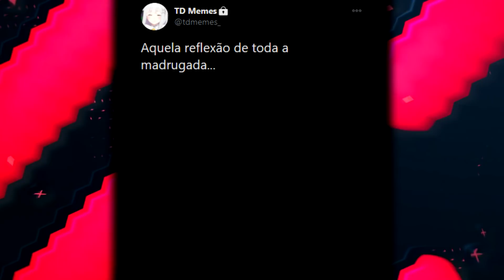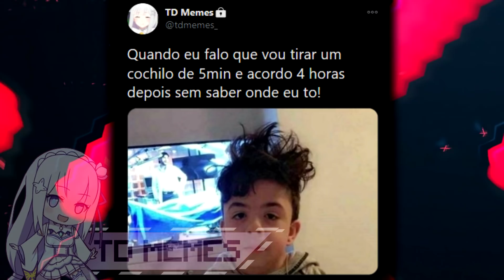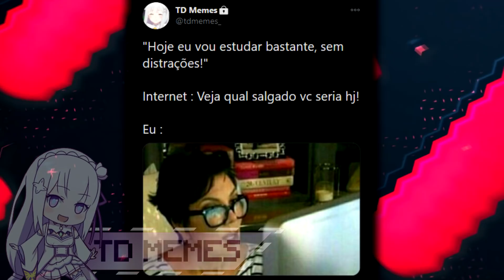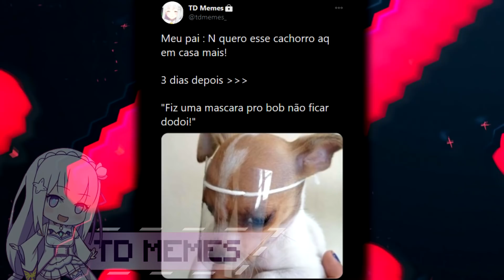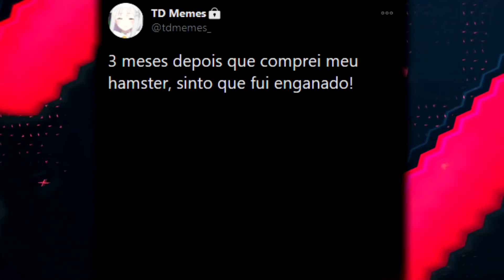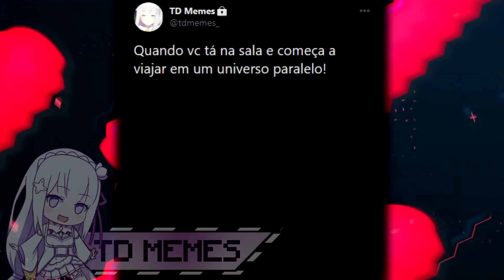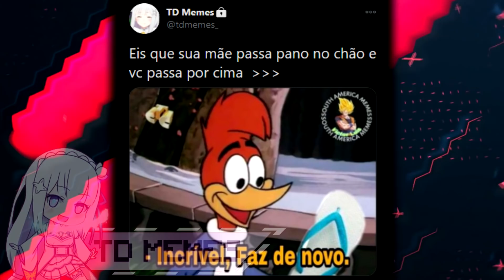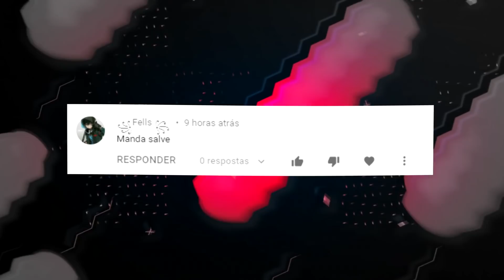Narrando memes em imagens #51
Compilado de Memes em imagens #51

uma compilação de memes encontrados pela internet

00:05 TD Memes
00:20 Se inscreve pls
01:00 Deixa o Like
02:00 Compartilhe pfv